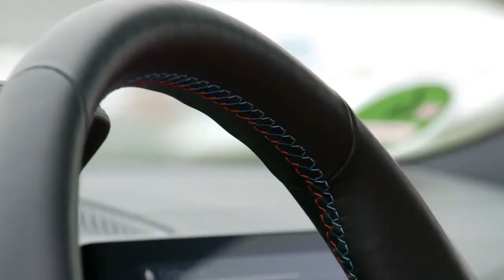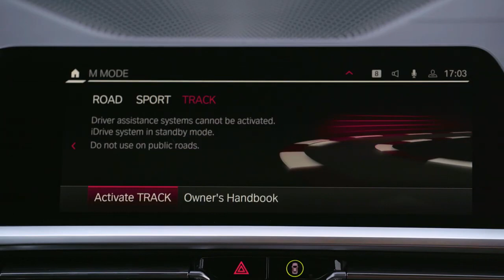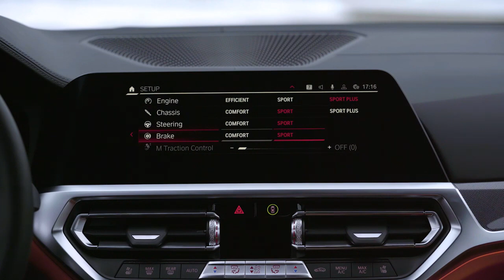The new 2021 BMW M3 Competition Up Close